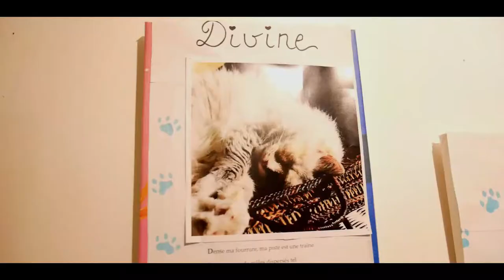Les Hauts de France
On se retrouve aujourd'hui avec une vidéo Hors-série ou vous allez (re)découvrir les lieux incontournables de notre région.

Cette vidéo va vous présenter 5 lieux de la Région Hauts-de-France :

* Parez à l'aventure au Parc d'Olhain
* Revivez La 34ème Rencontres Internationales des Cerf volant de berck sur mer
* Évadez-vous et respirer l'air pur avec Le Rando-Rail du Pays de Lumbres
* Partez à la rencontre de Cécile la Gérante Au chat voir vivre
* Explorez les animaux des Océans: Nausicaá - Centre National de la Mer

Cette vidéo n'est pas un classement, simplement des idées de futures sorties entre amis, en famille ou en couple. Vous avez le CHOIX !!!

Prenez-soin de vous - JojoPl3Y